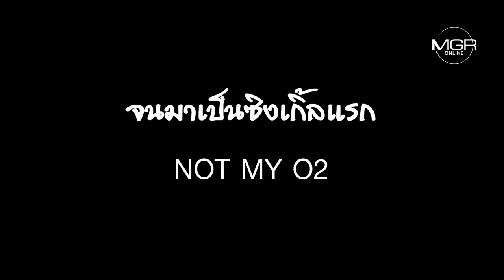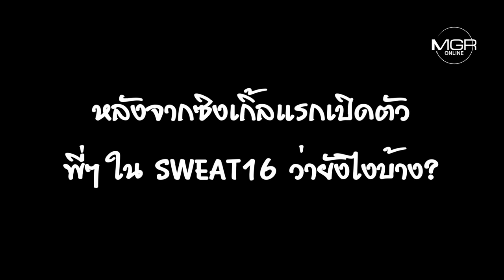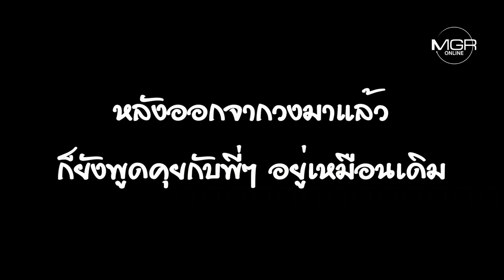พี่น้องสายแดนซ์ "ฟินนี่-แอนนี่" สู่โปรเจคท์ดูโอ O2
ถือเป็นการรวมตัวที่น่าสนใจในวงการเพลงไทย สำหรับคู่พี่น้อง "ฟินนี่" ครูสอนเต้น ผู้อยู่เบื้องหลังหลายๆ วง สู่การเดินทางสู่เบื้องหน้า กับการจับมือ "แอนนี่" น้องสาวอดีตไอดอลญี่ปุ่น Sweat16 ที่พลิกคาแรคเตอร์เป็นสไตล์เซ็กซี่เล็กๆ ในเพลงเปิดตัวอย่าง "Not My O2" แล้วอะไรทำให้ทั้งคู่ตัดสินใจมาร่วมทำโปรเจคท์ดูโอ "O2" ด้วยกันล่ะ?